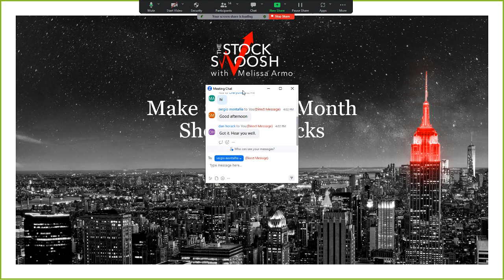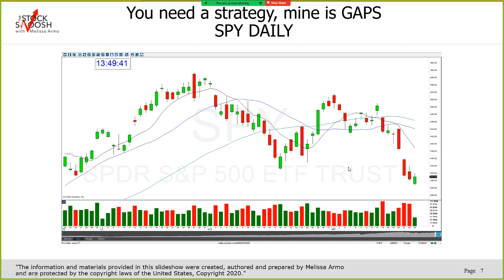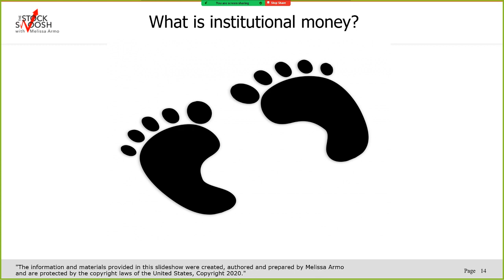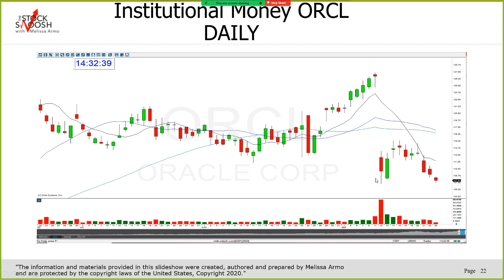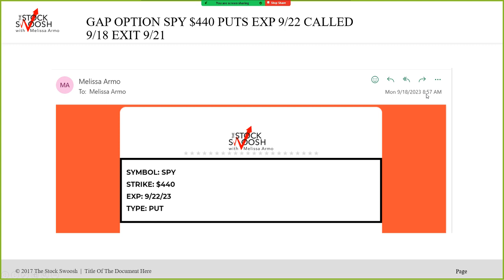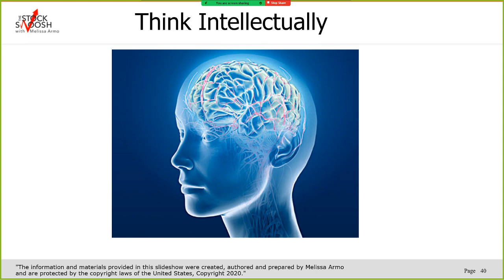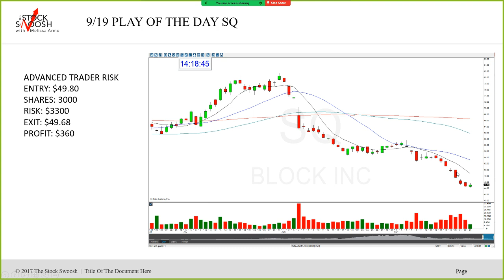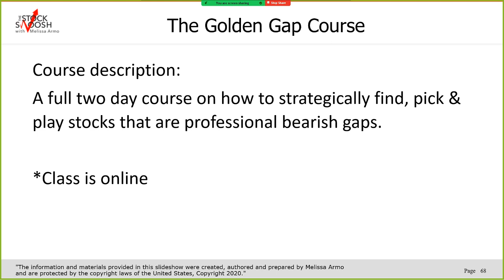Make $20,000/Month Shorting Stocks